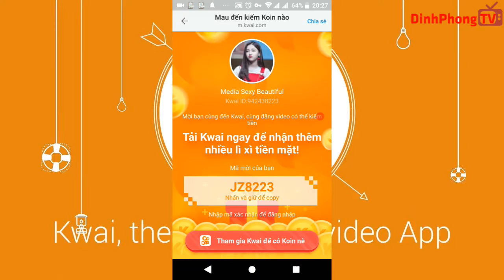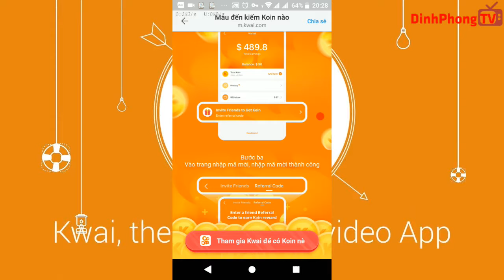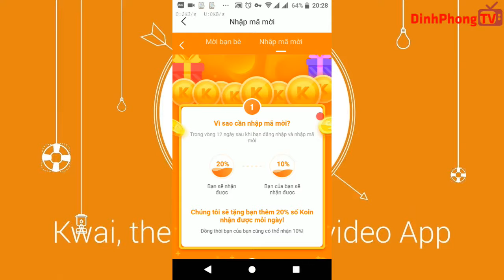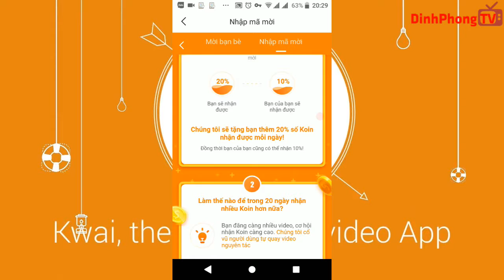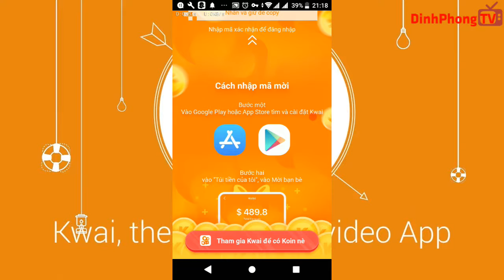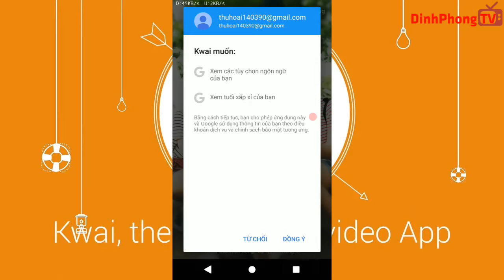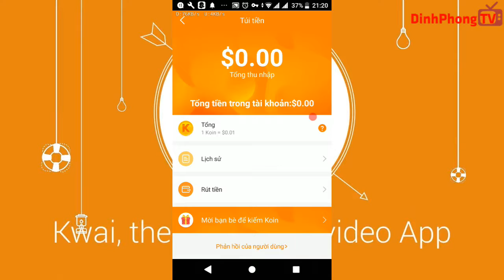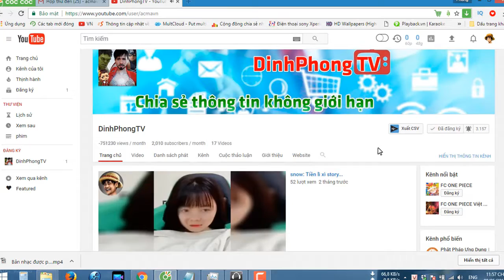Hướng Dẫn Mời Bạn Dùng Kwaii nhận 20% kcoin 📺 DinhPhongTV📺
Hướng Dẫn Mời Bạn Dùng Kwaii nhận 20% kcoin